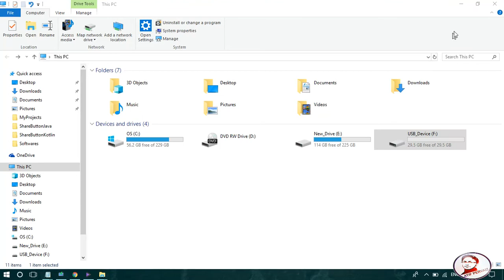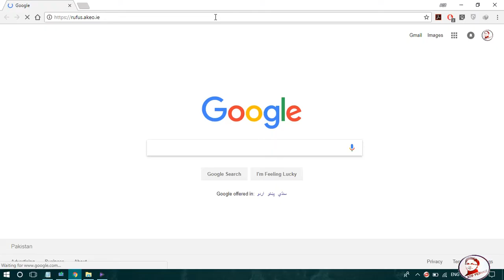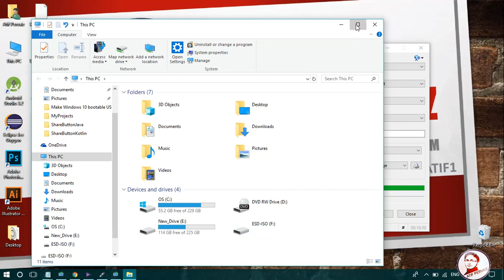How to Create Windows 10 or 11 Bootable USB Flash Drive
This tutorial is about How to Create Windows 10 Bootable USB Flash Drive using Rufus software...

How to install windows 10 using bootable USB?
Coming soon...